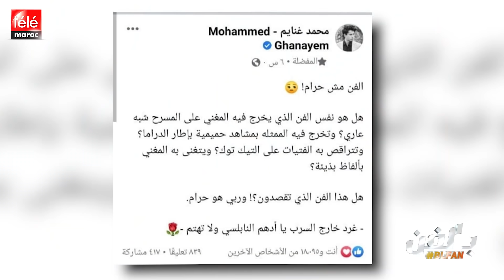نرجس الحلاق أم عازبة؟ لباس غريب لسعد لمجرد، فنانات مغربيات في قفص الإتهام وريد وون العالمي في الفيفا